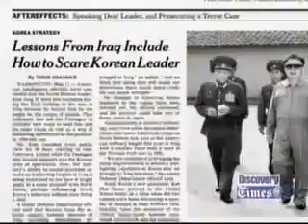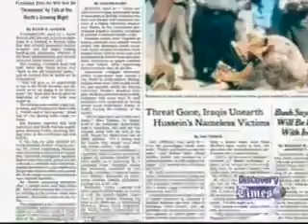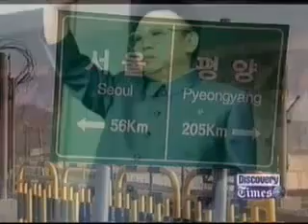North Korea's Nuclear Program documentary english Part 3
On February 11, 2013, the USGS detected a magnitude 5.1 seismic disturbance,[13] reported to be a third underground nuclear test.[14] North Korea has officially reported it as a successful nuclear test with a lighter warhead that delivers more force than before, but has not revealed the exact yield. Multiple South Korean sources estimate the yield at 6-9 kilotons, while the German Federal Institute for Geosciences and Natural Resources estimates the yield at 40 kilotons